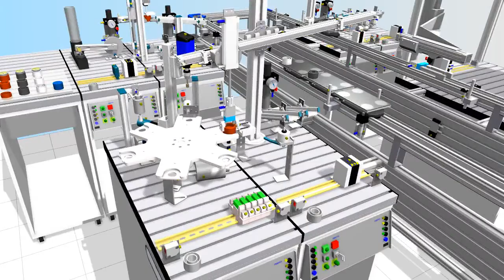CIROS MPS FMS